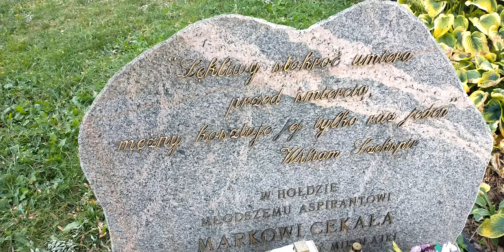Głaz ku pamięci Policjanta w Mikołajkach